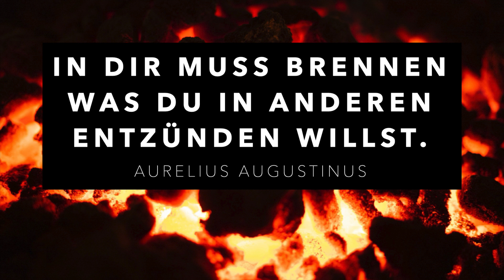13 Einfach leiten - Was kennzeichnet eine Führungsperson?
Heute kommen wir auf eine Vokabel zu sprechen, die den innersten Kern einer Führungsperson in den Fokus nimmt. Wenn Leute mit dieser Eigenschaft Teil eines Teams sind, einer Organisation, dann ist enorm viel möglich. Ob im Sportverein, dem Handwerksbetrieb oder im Konzern. Diese Leute sind Goldstücke und ein Segen für alle im Team. Ich liebe diese Vokabel ...